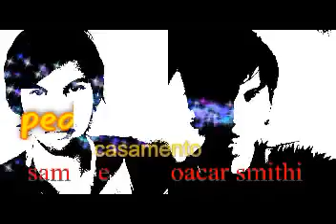O Que de Verdade Importa filme sessão tarde rede globo 07/ 06/ 2022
filme sessão da tarde de hoje